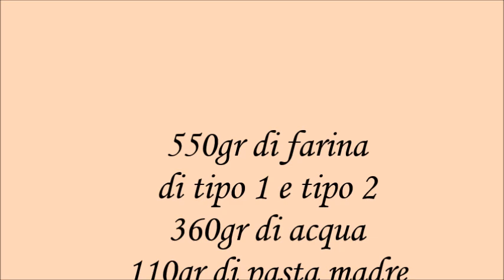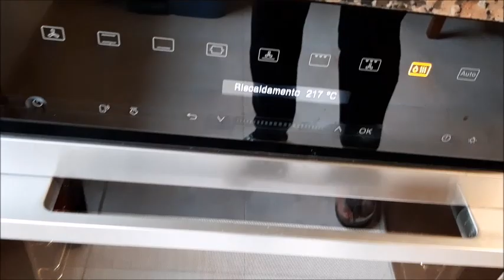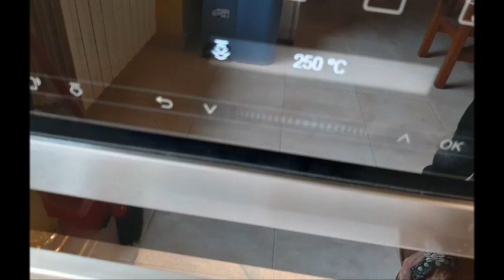filone di pane con maturazione in frigo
filone con farina tipo1 e 2 con pasta  madre solida
consigli:
ingredienti:
550gr di farina
di tipo 1 e tipo 2
360gr di acqua
110gr di pasta madre
8gr di sale
mezzo cucchiaino di malto